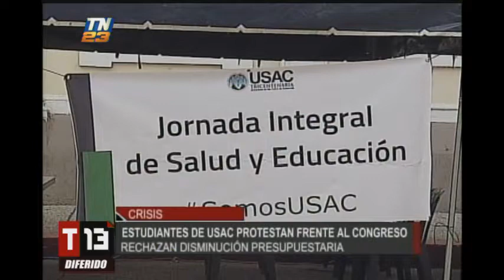Estudiantes continúan protesta en rechazo a disminución presupuestaria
Para este jueves se discutirá el presupuesto 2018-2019 para la USAC

Estudiantes de diversas unidades académicas de la Universidad de San Carlos de Guatemala protestan frente al Congreso en rechazo a la disminución presupuestaria.